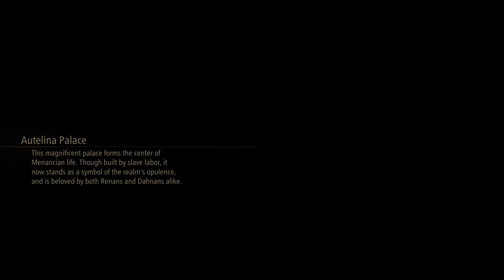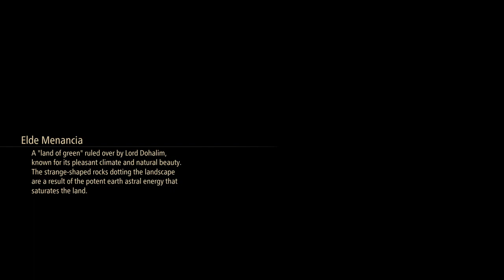TalesofArisePart 14 Guests of honor , follow the black cat while having eyes In the back of the head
Everything is strange in the capital of this realm the dahnans appear to be thriving which is a new sight for Alphen and the crew suspicions are high as we are welcomed to a dinner by the lord where are here to take down . Weasel the next morning knowing that we were poisoned with fruit